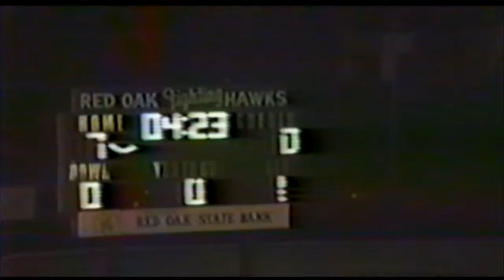Lake Worth vs Red Oak part 1 1